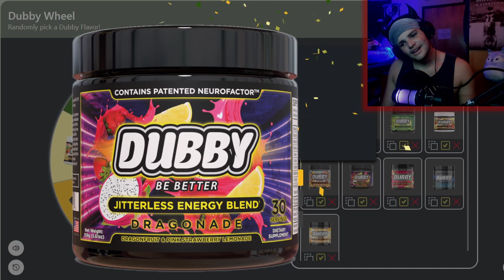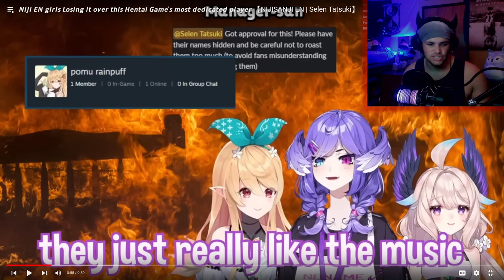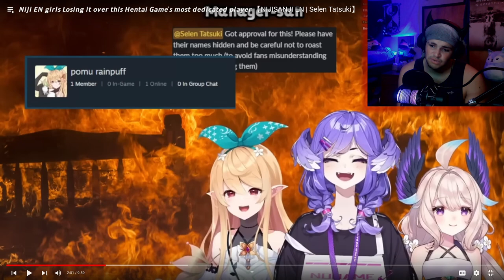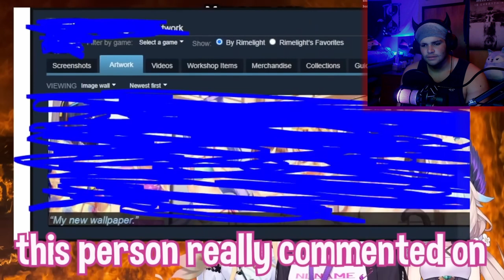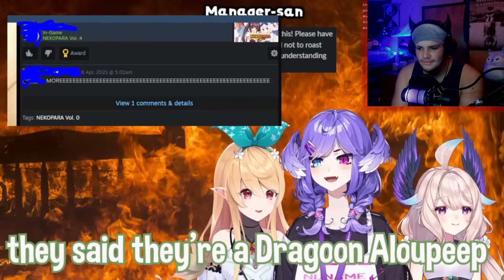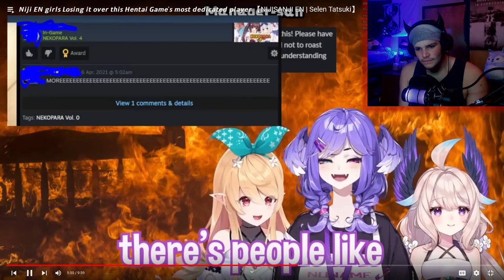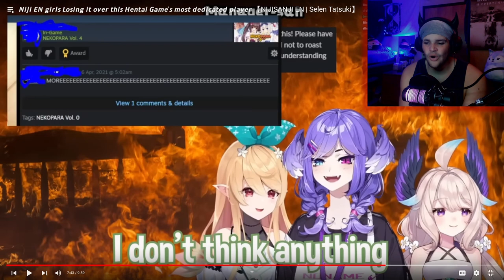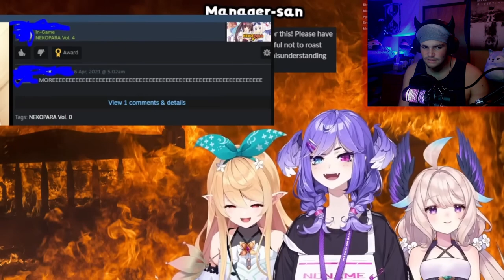The God Of Being Down Bad | Rox Reacts (Nijiwings React To Most Dedicated H3ntai Game Player)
I didn't think I'd ever find a moment when even Enna is saying this is a bit too crazy for her but we've seen it, we've found the god of being down bad and they're a Nijisanji viewer. This dude has put in over 500 full days of time into an NSFW game...

00:00 - Subscribe To Join The Legion!
00:21 - Dubby Wheel
01:36 - Nijiwings Losing It
15:39 - Remember This Awkward Moment?
16:23 - Final Reactions And Outro